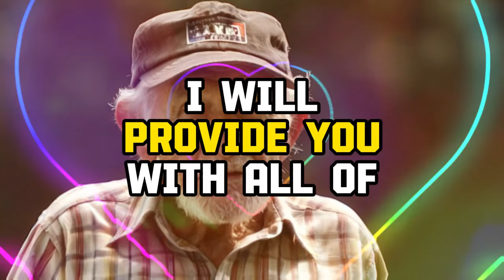New $2,500 - $5,000 Tax Credit for Shopping.STIMULUS CHECK TODAY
Tags.